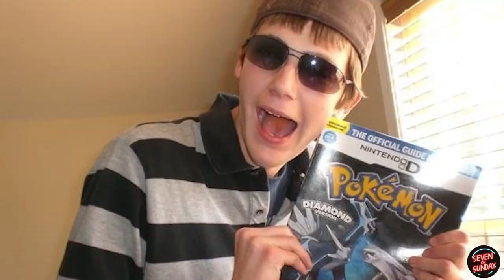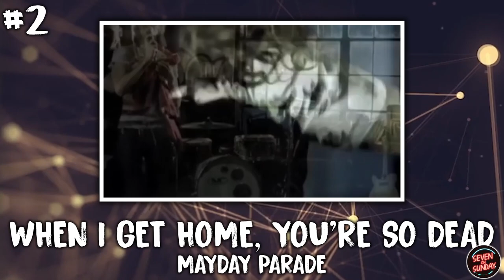Songs That Helped Me SURVIVE High School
High school is becoming more of a distant memory for me at this point, but I know a lot of my viewers are in the age range of either finishing high school or college, or are about to start their freshman year. Here's a both comical and serious look into the songs that helped me get through high school in today's episode of Seven on Sunday.

What songs help get you through school or work? Drop a comment and leave a like on the video!